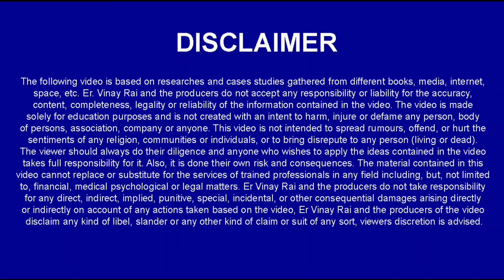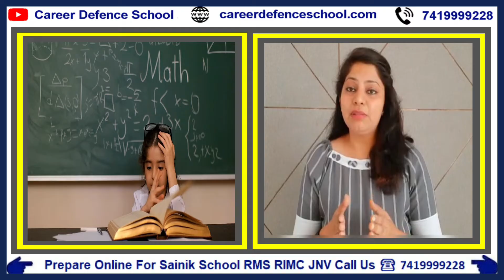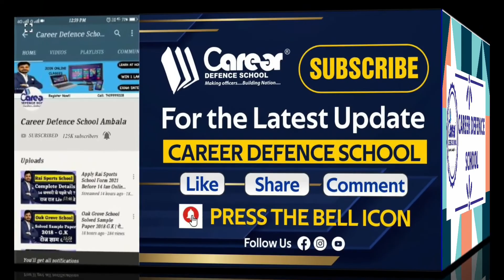लड़कियों के लिए कौन कौन से सैनिक स्कूल है ? Apply For Free Scholarship Test